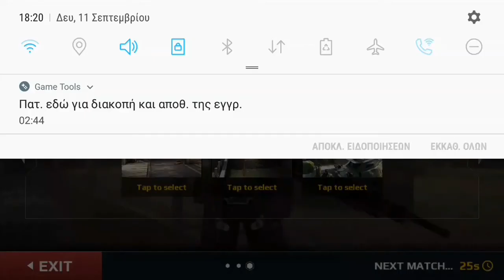Mc5-1v1(sniper vs heavy)